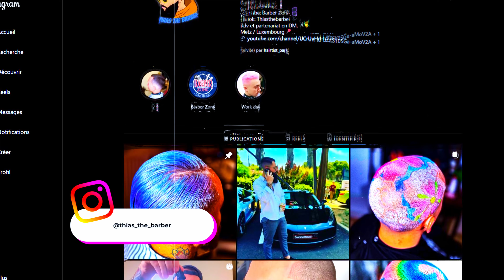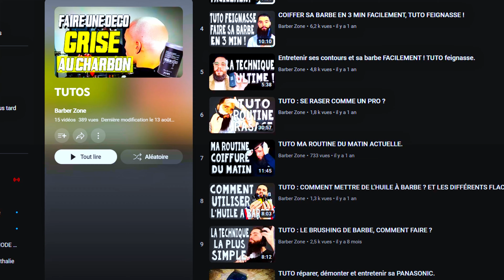TUTO SPEED FADE ! FAIS UN DÉGRADÉ RAPIDE ET ULTRA PRÉCIS !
Ouais l’équipe !

Bienvenue dans ce premier tutoriel pour apprendre à faire un DEGRADE pour les cheveux.
J'ai baptisé cette technique de dégradé le SPEED FADE puisqu'elle permet de couper rapidement et avec une qualité 4K !
Dans cette vidéo, on apprend les bases d'un dégradé tondeuse avec cette technique de fade qui me sert de base pour mes coiffures homme.
Apprends dès maintenant à faire un beau dégradé dans cette vidéo !